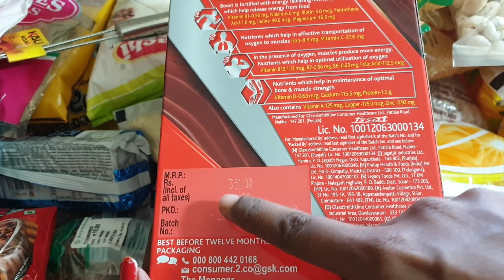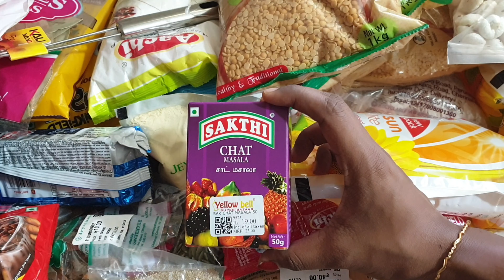Dmart Shopping Haul | July Month DmartHaul | Lockdown Groceries Haul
Hello fem,
Welcome back to Fashion and Vlogs with Krishna..

Aaj me apke saat is month ki shopping vlog share kar rahi hu kaise me apne family members ko snacks bana kar deti hu ye sab mene is video me explain kiya hai aur lockdown me kaose instant snacks bana rahi hu kya healthy chizo ka use kar rahi hu sabi video me mention ki hu..
Restaurant aur Street food ko miss karne k bajaiy aap is sab items ko ghar lakar instant snacks bana sakte ho aur enjoy kar sakte ho...
Agar apko kisi bi chiz ki recipe chaiye to aap mujhe comment kar dijiye me us recipe ko bana kar upload karungi..

Agar aap mujhse collab karna chahte ho to mujhe mail kijiye ya comment bi kar sakte hai

Regards
Fashion & Vlogs with Krishna